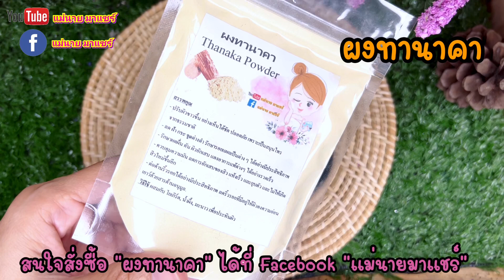สูตรเด็ด🚩 ผิวขาวไวมากๆๆ ลดรอยเหี่ยวๆย่นๆ ลดฝ้า-กระ จุดด่างดำ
สูตรนี้เป็นสูตรบำรุงผิวขาวไว ช่วยลดริ้วรอยเหี่ยวๆย่นๆ รอยตีนกา และลดฝ้า กระ จุดด่างดำ และรอยสิวได้ดี